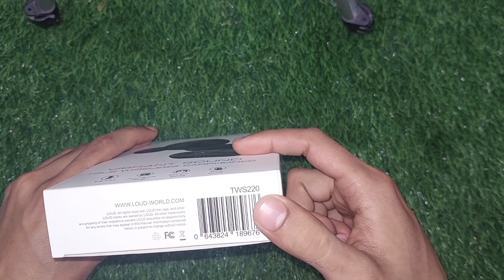Go Loud TWS 220 Earbuds honest Review|20 hours+ battery,32ft transmission distance| 6 month warranty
Hello Friends! we are back again with a new product.
Our today product is Go loud TWS 220 Earbuds .
we will review all the features and quality of Go loud TWS 220 earbuds.
Battery timing 20 hours plus ➕️
Transmission Distance 32.8 ft
Charging case also available with earbuds
Case Battery capacity 250mah
Available in black Color
price on site 2400
stock available in 1800
Best earbuds ever
Best earbuds 2023
Best Review

6 months Guarantee
Guarantee card also available in box
Jeck time Charging port on case .
Digital lights blown when Charging
power button available for off and on.

Thanks